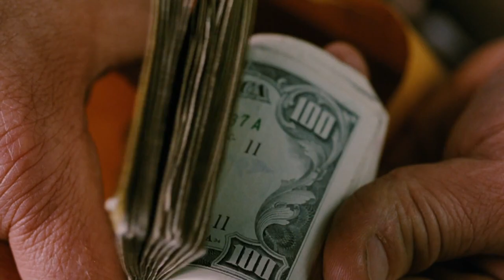Official Trailer: Jackie Brown (1997)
A female flight attendant becomes a key figure in a plot between the police and an arms dealer.

Directed by,
Quentin Tarantino

Produced by,
Lawrence Bender
Paul Hellerman
Elmore Leonard (executive)
Richard N. Gladstein
Bob Weinstein
Harvey Weinstein

Screenplay by,
Quentin Tarantino

Based on  Rum Punch by,
Elmore Leonard

Starring,
Pam Grier
Samuel L. Jackson
Robert Forster
Bridget Fonda
Michael Keaton
Robert De Niro
Chris Tucker

Cinematography,
Guillermo Navarro

Editing by,
Sally Menke

Distributed by,
Miramax Films

Running time,
154 minutes

Country,
United States

Language,
English

Budget,
$12 million

Box office,
$72,673,162